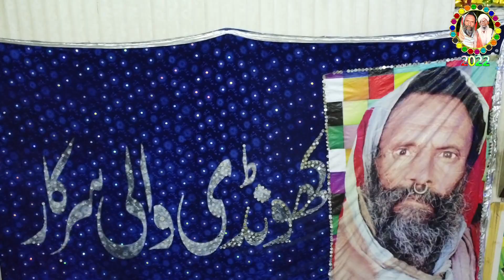Ve Main Tere Lar Lagi Aan New Qawwali | Sher Mian Dad Qawal | Khundi Wali Sarkar 2023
Song  :   Ve Main Tere Lar Lagi Aan

Artist  :   Sher Mian Dad Qawal

Album  :  Tere Lar Lagian Aan New Qawwali | Sher Mian Dad Qawal | Khundi Wali Sarkar 2023

Khundi Wali Sarkar Urs Mubark Date ( 27 Oct 2022 )
Khundi Wali Sarkar Urs Mubark Date ( 28 Oct 2022 )
Khundi Wali Sarkar Urs Mubark Date ( 29 Oct 2022 )
Khundi Wali Sarkar Urs Mubark Date ( 30 Oct 2022 )

Licensed to YouTube by Khundi Wali Sarkar Arshad Sound

Arshad Sound always endeavor to deliver quality music at all times and are proud to have Qawali produced music which has been enjoyed not only by the Asians throughout the World but also by the non-Asian audience. We are one of the major labels in Asian music and export our repertoire throughout the World

Mehfil-E-Sama Qawwali
Shre Ali Meher Ali Qawwal
Abid Meher Ali Qawwal
Fahaam Productions
Safina e Mustufai Qawwali
Shafique Productions
Rizwan MAli & Sher Ali Qawwali
QADRI SOUND
Hazrat Khawaja Abul Hassan Abdul Majeed Ahmad Faqeer Qadari Khizri
ASTANA E ALIA MUSTAFAIA QADRIA OWAISIA GUJRAT

Chan Mahiya Teri Rah Pai Takni Haan | Arif Feroz Khan Qawal 2023 Khundi Wali Sarkar Qasida Maula Ali

Chan Mahiya Teri Rah Pai Takni Haan | Singer Khuram Zeeshan | Latest Punjabi Saraiki SONG

Chan Mahia Tyri Rah Pai Takni Han | Song | Madam Noor Jahan

Yehi Mera Taaruf hy | Complete Qawwali | Arif Feroz Khan Qawwal

Unka Mangta Houn || New Medley Kalam || Arif Feroz Khan Qawwal Qari Shahid Mehmood

Unka Mangta Hoon By  Arif Feroz Khan Qawwal Muhammad Azam Ali Qadri

Unka Mangta Hoon -  Arif Feroz Khan Qawwal Hafiz Noor Sultan Siddiqui

Emotional kalam || Unka Mangta hoon || Arif Feroz Khan Qawwal Ghulam Mustafa Qadri

Yahi Mera Taruf Hai ll Arif Feroz New Qawali 2022 ll Zafar Supari Khundi Wali Sarkar 2022 | KWS Qwali

Yehi Mera Taaruf hy | Arif Feroz Qawwal | Gadaa e Mustafa Khundi Wali Sarkar 2022 | KWS Qwali

MundranWaliSarkar
VideoWaliSarkar
kawanwalisarkargujratPunjab
ZulfonWaliSarkarDulhanWaliSarkar
MoranWaliSarkar
currentwaliSarkar
KuttoWaliSarkarBedWaliSarkarSaikloWaliSarkar
MarketingWaliSarkar
HelmetWaliSarkar
HaqWaliSarkarOfficial
11walisarkarpeerghouspak
 Hazratkanwanwalisarkar
HazratChambiWalisarkar
ChadarWaliSarkar
Hazratkarmawalasarkar
Hazratkarmawalasarkar
NooriBoriWaliSarkar
HazratSultanSakhiSarwarLaalaWaliSarkar
 DandayWaliSarkar
LalaWaliSarkar
hajrewaliSarkar
KhesWaliSarkarOfficial
AstanaAliyaJhandyWaliSarkar

MundranWaliSarkar

VideoWaliSarkar

kawanwalisarkargujratPunjab

ZulfonWaliSarkarDulhanWaliSarkar

MoranWaliSarkar

currentwaliSarkar

KuttoWaliSarkarBedWaliSarkarSaikloWaliSarkar

MarketingWaliSarkar

HelmetWaliSarkar

HaqWaliSarkarOfficial

11walisarkarpeerghouspak

 Hazratkanwanwalisarkar

HazratChambiWalisarkar

ChadarWaliSarkar

Hazratkarmawalasarkar

Hazratkarmawalasarkar

NooriBoriWaliSarkar

HazratSultanSakhiSarwarLaalaWaliSarkar

 DandayWaliSarkar

LalaWaliSarkar

hajrewaliSarkar

KhesWaliSarkarOfficial

AstanaAliyaJhandyWaliSarkar